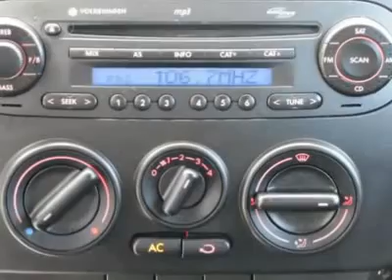2006 VOLKSWAGEN NEW BEETLE COUPE Littleton, CO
2006 VOLKSWAGEN NEW BEETLE COUPE Littleton, CO
Stock

The Ralph Schomp Automotive Advantage! Super Low Miles! Looking for a wonderful deal on an attractive 2006 Volkswagen Beetle? Well, we've got it! You'll love how great it is on gas! So hurry in because that makes this a POPULAR vehicle! Here at Ralph Schomp Automotive we do things a bit differently. Wouldnt it be nice to have a salesperson be more concerned about your needs instead of theirs? Come experience our salaried sales staff and be heard. We offer a 48 hour peace of mind return policy. All vehicles undergo an excellent reconditioning program that gets it right the first time. Most importantly, we shop our competition every day and offer our best price up front posted on the vehicle. We dont haggle or add any surprise fees to the price like dealer handling or dealer prep. Here at Ralph Schomp, what you see is what you get! Its that easy. Ralph Schomp Automotive. One Price, One Promise, One Customer at a time.